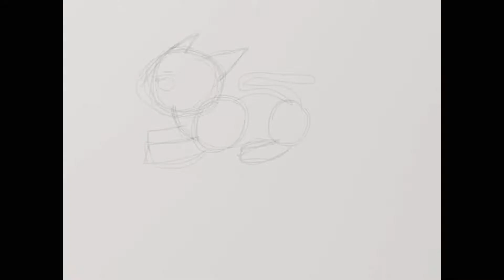A Lionblaze animation step by step